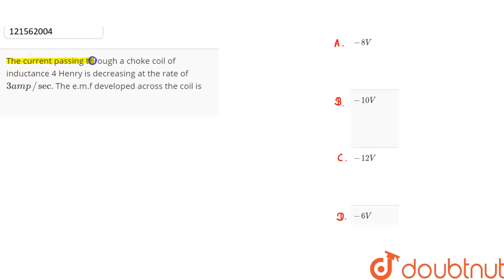The current passing through a choke coil of inductance 4 Henry is decreasi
The current passing through a choke coil of inductance 4 Henry is decreasing at the rate of `3 amp//sec`. The e.m.f developed across the coil is